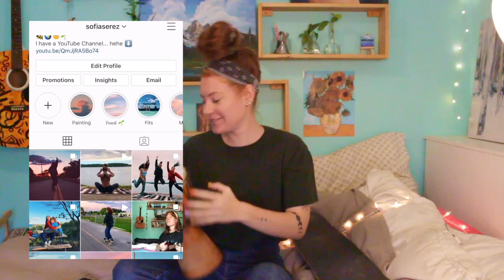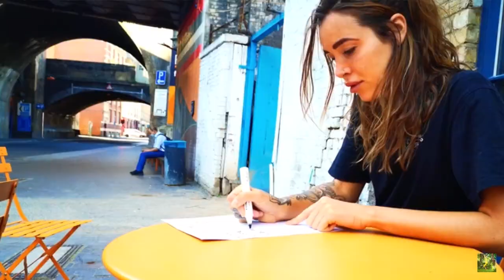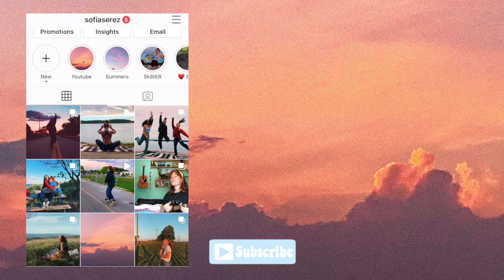Come Skate Boarding with Me || as a beginner 🌞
Hiya! Follow me along for a cozy fall themed skate with me video. I’m a beginner skater & started about 4 months ago, I have a bunch of skate videos on my channel!✨

Check out her channel & tell her I sent you :)) 🌻🪐

Socials:
Instagram ~ sofia serez › sofiaserezSof (@sofiaserez) • Instagram photos and videos
Twitter ~ sofia serez